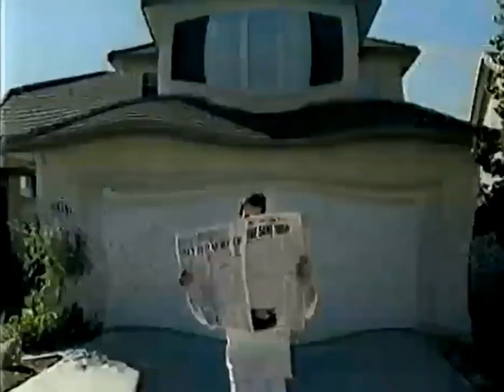Reklama Kia Sportage II 2005 Polska